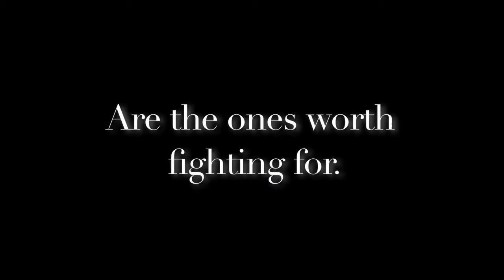The Square Root of Two Movie Trailer Composed by Marcos Campos Salas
THE SQUARE ROOT OF TWO Feature Film Trailer. Music Composed & Produced by Marcos Campos-Salas